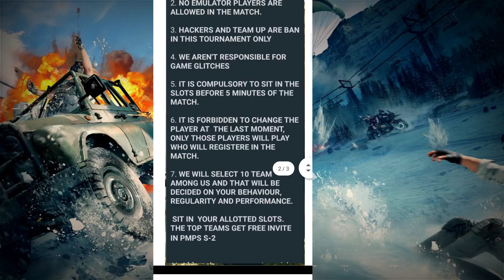Night Of Stars Tournament Full Explanation|| Free Entry|| AS3 Gaming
this tournament is organised by TCE eSports
powered by AS3 GAMING
media partner AS3 GAMING